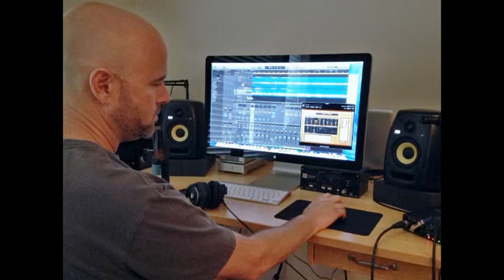Lost Comm Acoustic Set - Driver 8 - Houston Texas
Stony Maness and Jerry Hajek cover band Lost Comm

Houston Texas Music Scene 2014